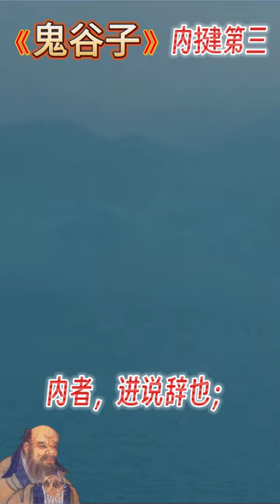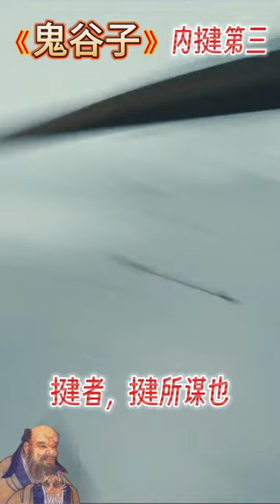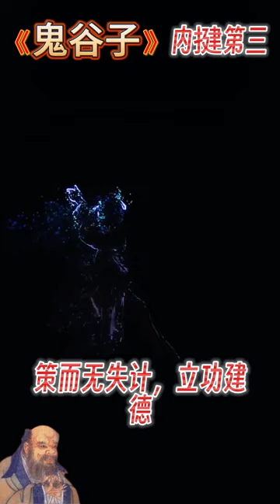《鬼谷子·内揵第三》 道家經典 有聲書 朗讀 修身開智慧 背誦篇